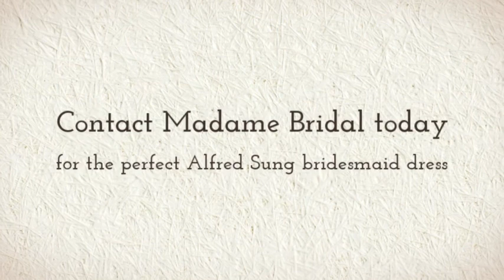Alfred Sung D581 Bridesmaid Dress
Alfred Sung Bridesmaid dresses offers one of the widest selections of styles, colors and fabrics to compliment your wedding and bridal gown.  Visit Madame Bridal today to find the perfect bridesmaid dress for your special occasion. See the best of the Alfred Sung collection